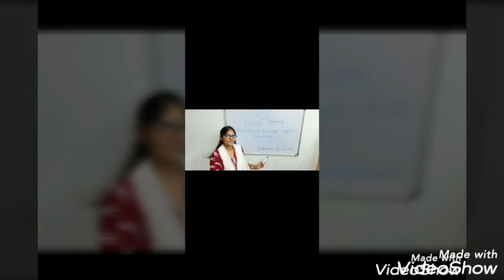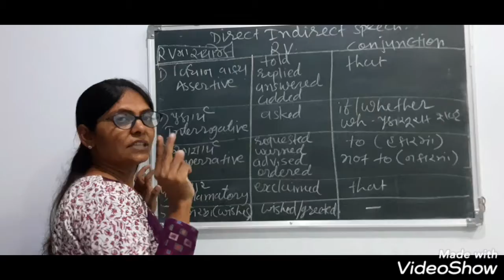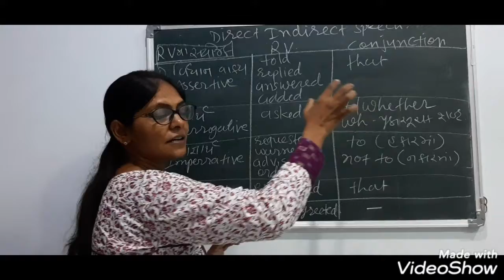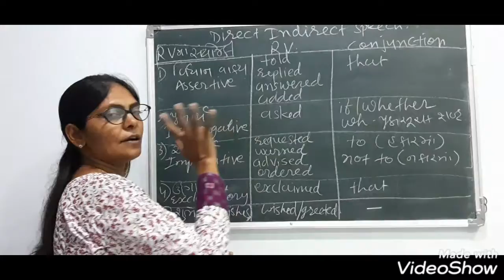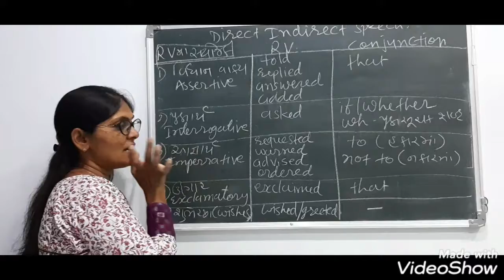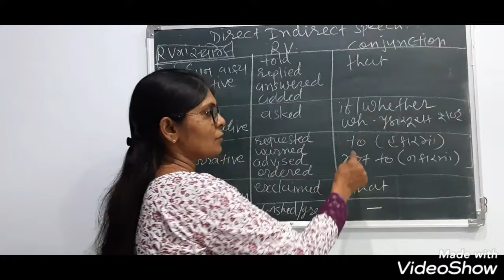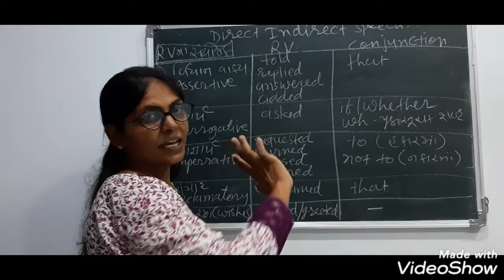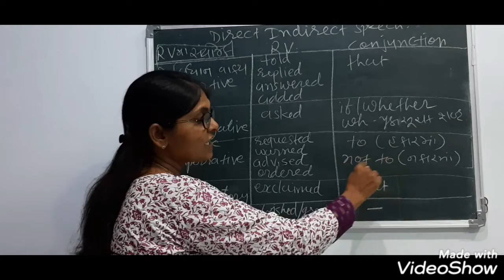direct indirect speech step1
howto change rv/conjunction#